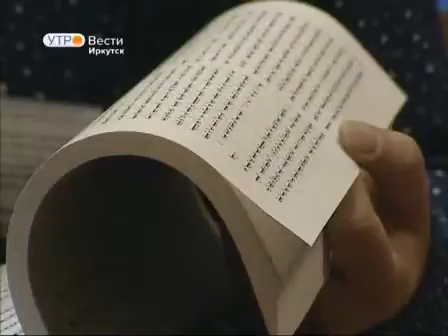Проблемы изучения и развития бурятского языка обсудили в Иркутске, Вести Иркутск